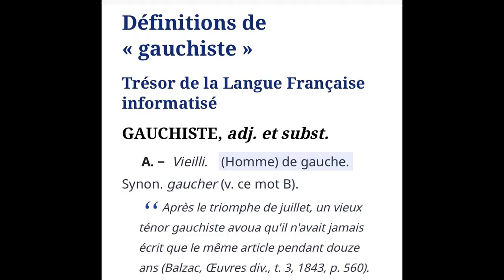[Clash] Laurent Joffrin traite Geoffroy Lejeune de "fasciste" pendant L'Heure des pros 2 (03/02/23)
Enorme clash juste sur CNews sur le plateau de "L'Heure des Pros 2" du 3 janvier 2023, juste avant la publicité . En parlant du traitement des multirécidivistes par la Justice, Geoffroy Lejeune de Valeurs Actuelles traite Laurent Joffrin de "gauchiste". Ce dernier lui réplique en le traitant à plusieurs reprises de "fasciste" puis refuse de s'excuser à son endroit.
À regarder jusqu'au bout pour voir la conclusion piteuse de Laurent Joffrin après la reprise post-publicitaire.